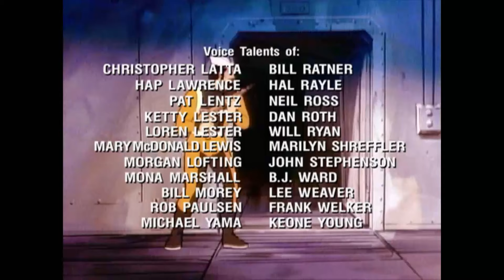Cold Slither | G.I. Joe: A Real American Hero | S01 | E51 | Full Episode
A nearly-bankrupt Cobra makes a desperate attempt to stay afloat, disguising Zartan and the Dreadnoks as a new heavy metal band called Cold Slither. Unfortunately, their subliminal mind-control music is a big hit!